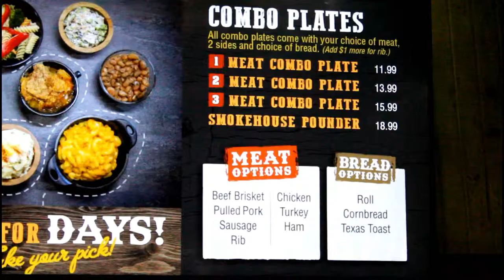Best Ribs I've ever seen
They are some of the best ribs I've seen in a long time... not sure if they taste good but they did look good!!